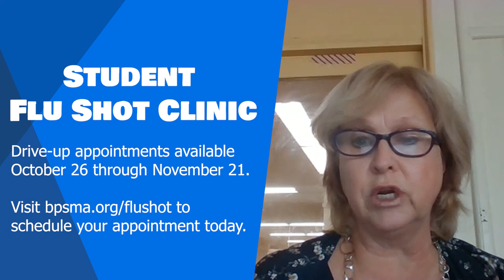Brockton Public Schools Flu Shot Clinic PSA - English